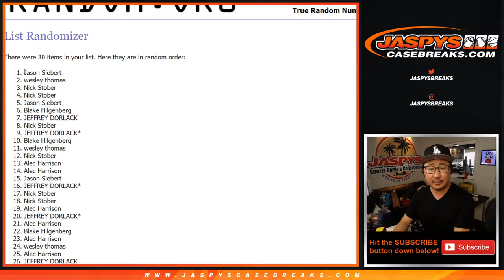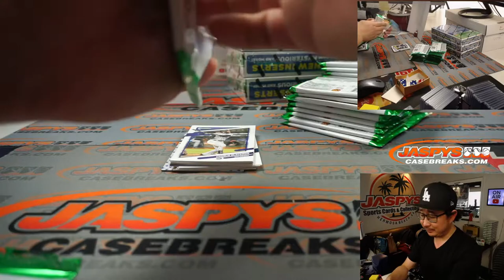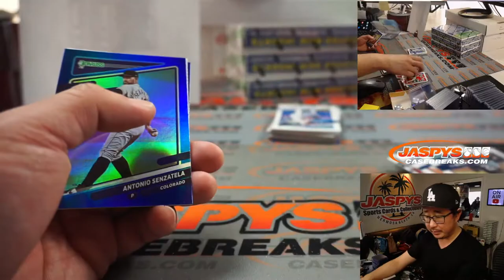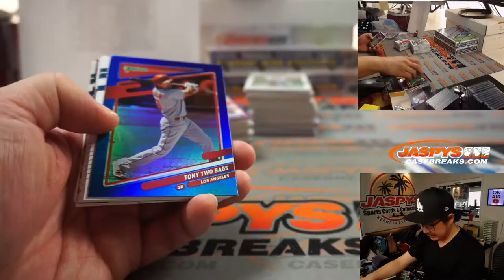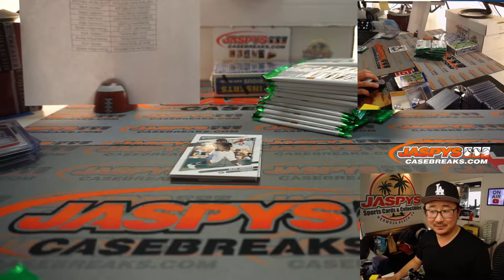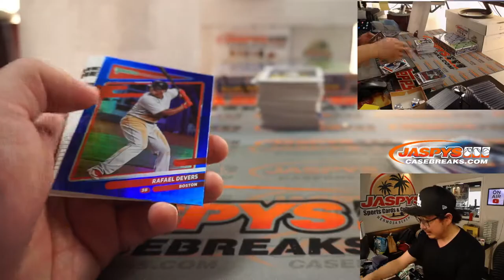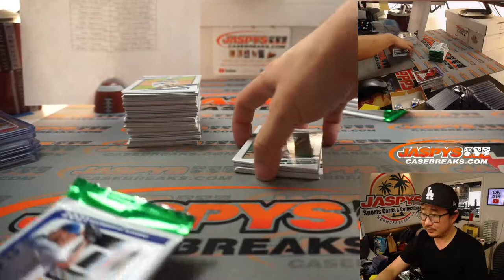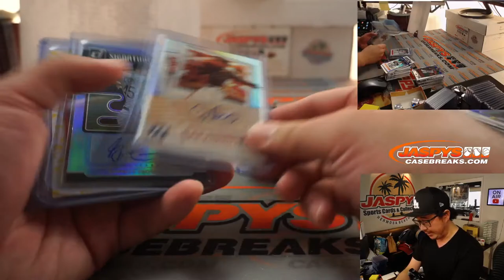Fr, 03.19.21 // 4Box RT #5 // 2021 Panini Donruss Baseball (MLB)